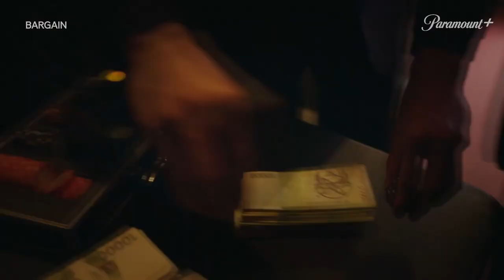BARGAIN Official Trailer (2023)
No Hyung Soo visits a motel room to see Park Joo Young. He is pleased with her appearance and happy to pay for her services, but a surprise is waiting for No Hyung Soo. He is soon surrounded by people who have come to buy his organs. They bargain over the price of his organs with Park Joo Young conducting the auction, but an earthquake suddenly occurs. Within the collapsed building, they struggle to survive.